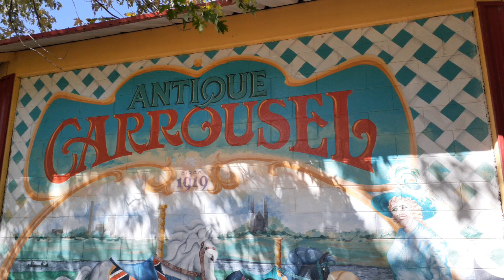Antique Carrousel and Riverside Express Choo Choo train, Riverside Park, Guelph Ontario Canada 🇨🇦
Riverside Park in Guelph, Ontario has a beautiful antique carrousel. Also there is a little over the counter food service including ice cream, of course! AND of course, there's the ever popular Riverside Express train for kids. And the parents ride along too. Enjoy this very short video.
Don